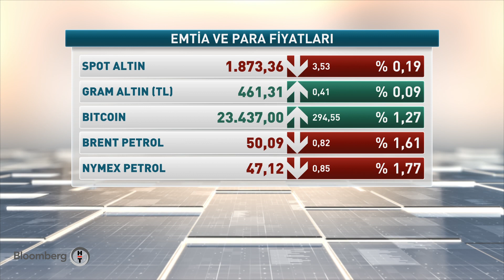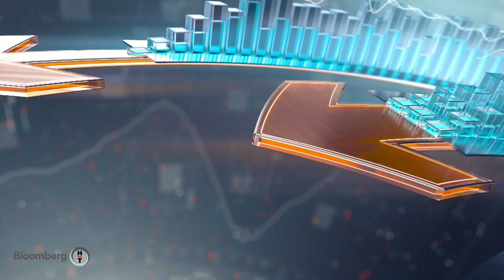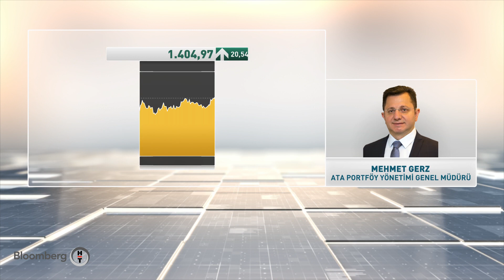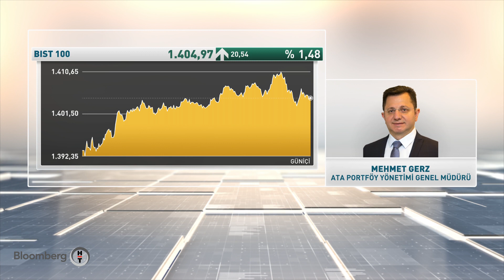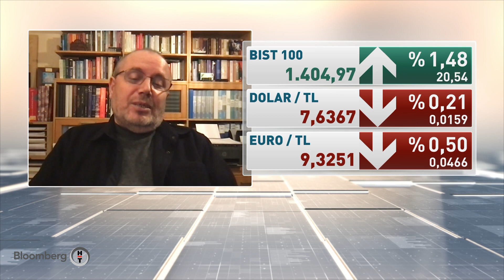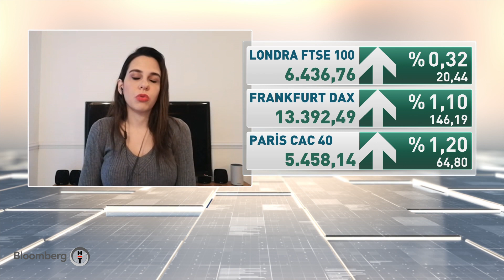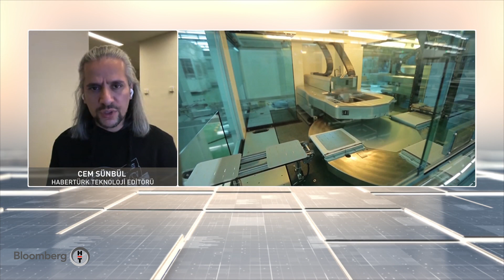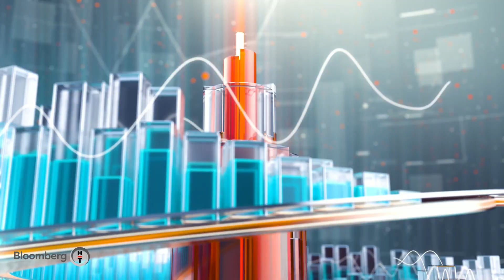Günden Kalanlar | 22.12.2020